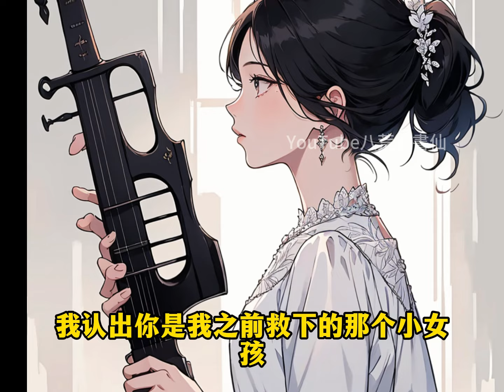我是柳如煙的舔狗，不管她如何肆意羞辱我，我每天都風雨無阻的去她家陪他復習，即使她愛的人是我的哥哥，我也對此毫不介意，因為我每次去過她家後，我卡裏都會有10萬元入賬，我確實喜歡柳如煙，但我更喜歡錢